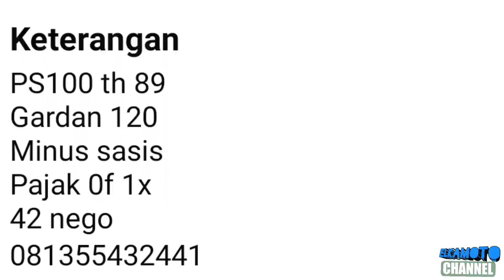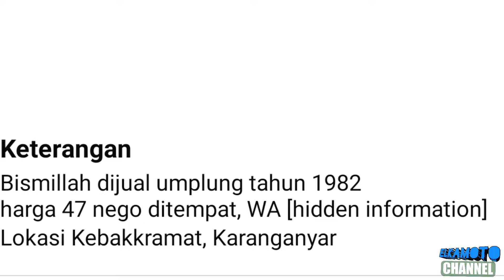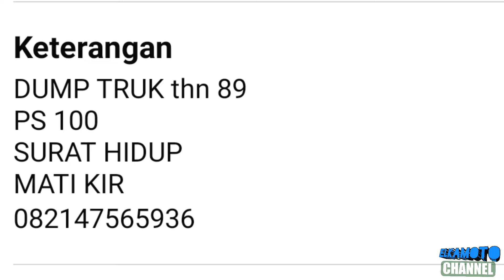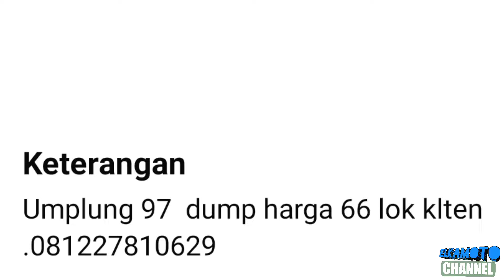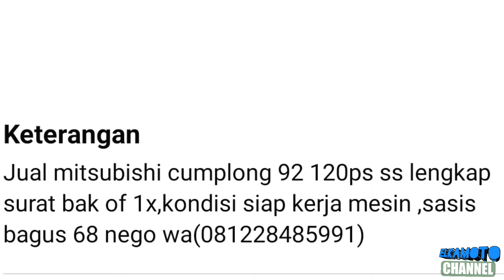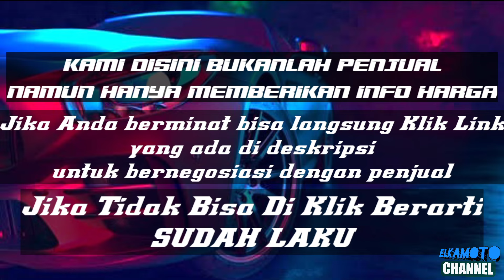HARGA TRUK DUMP UMPLUNG MITSUBISHI COLTDIESEL BEKAS || MULAI 40 JUTAAN || UPDATE 2024 || JUAL BELI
pada kesempatan kali ini kami update harga Truck dump Mitsubishi Umplung mulai 40 Jutaan Rupiah.